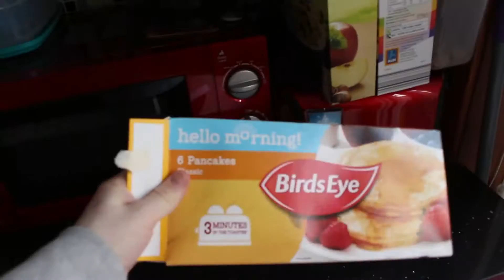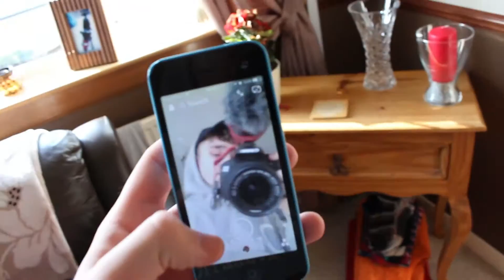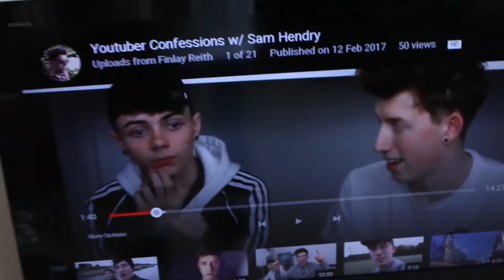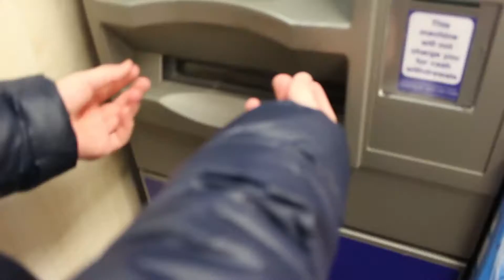FRASER FRIDAY 3 - HE DID A CAVEMAN OFF THE ROOF?!?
BLAIRS INSTAGRAMM - @blairfraser_

Also share this with your friends and use the hash tag on instagram